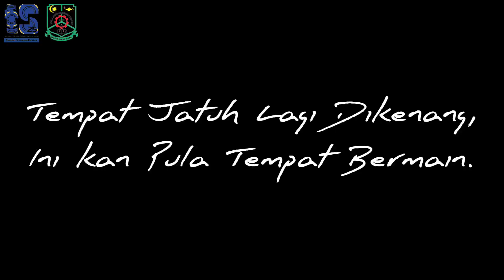Montaj Majlis Watikah Pelantikan Pemimpin Sekolah SMK Senawang 2024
Program Mantap Sahsiah, Hebat Disiplin
Kempen Jom Senyum Dan
Majlis Watikah Pelantikan Pemimpin Sekolah
Sesi 2024/2025

Disempurnakan oleh:
Tn. Inspektor Amirul Azridin bin Saaiddin,
Pengawai Perhubungan Sekolah, Bahagian Narkotik,
IPD Seremban 2

RABU | 27 MAC 2024
SLOT 1 - 7.30 PAGI
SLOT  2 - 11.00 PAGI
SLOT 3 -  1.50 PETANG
DEWAN SERI DELIMA SMK SENAWANG

Montaj disediakan oleh Cikgu Izzul (Praktikal UPSI)